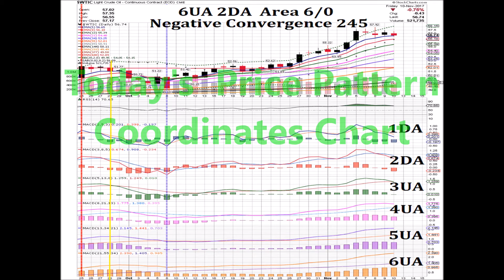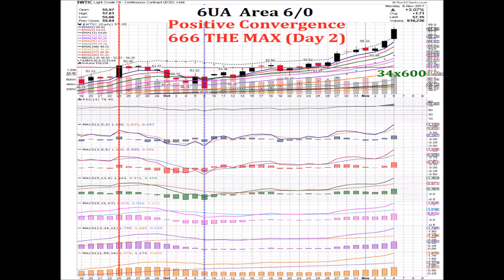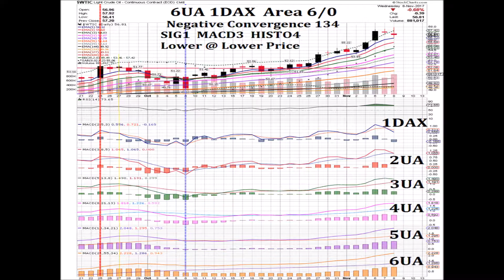Oil $WTIC 2017 11 10 Daily Price Pattern Coordinates Charts Animated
11/10/17 Oil $WTIC Daily Price Pattern Coordinates Chart
Coordinates 6UA 2DA  Area 6/0=6 SIGS above 0 / 0 SIGS below 0
Negative Convergence 245= SIG2 MACD4 HISTO5 Lower @ Lower Price